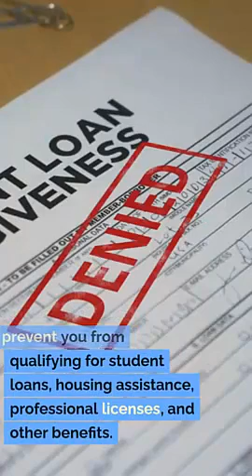Maeser UT Construction Law Lawyer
Construction litigation
Construction contracts
Construction dispute resolution
Construction claims
Construction defects
Construction arbitration
Mechanics liens